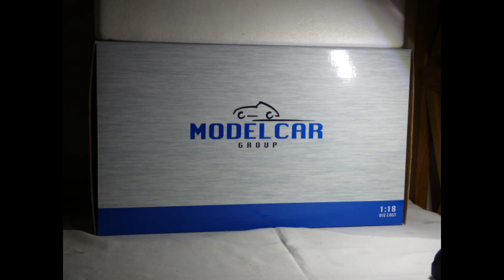MCG 118 MAN F2000 1994 Modell Metall rot